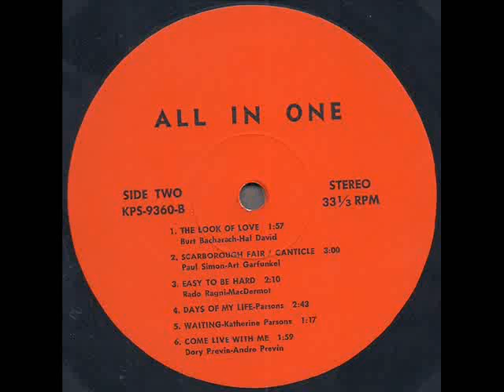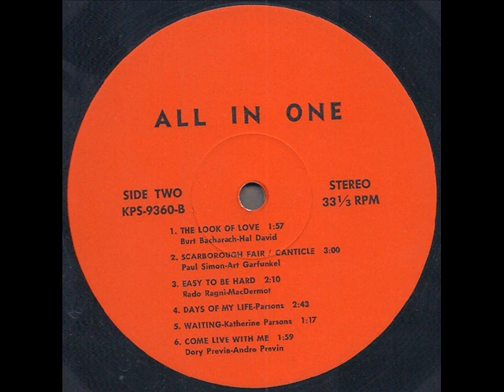All In One 1969 *Easy To Be Hard*